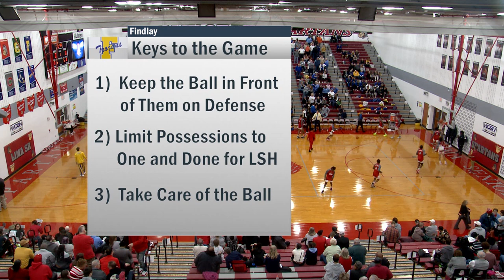Findlay vs Lima Senior Boys Basketball 1-13-2022